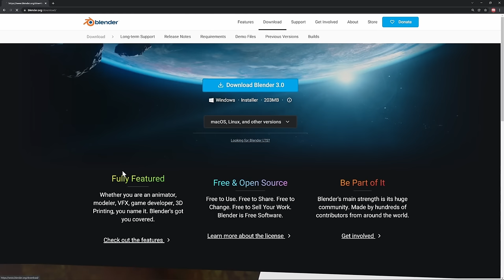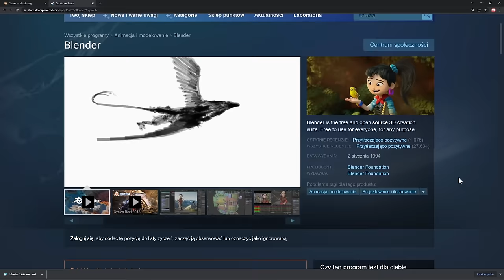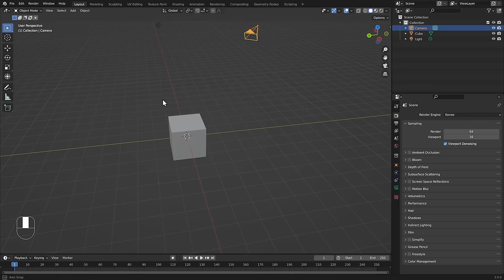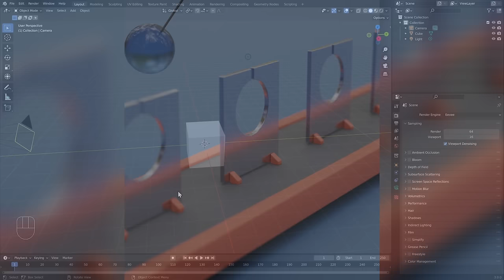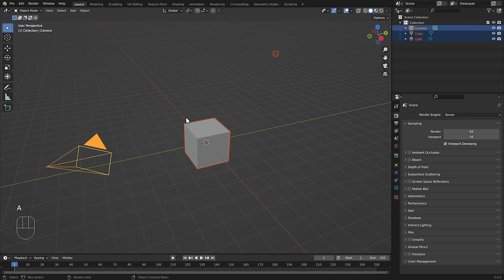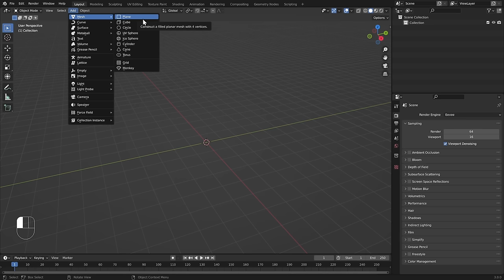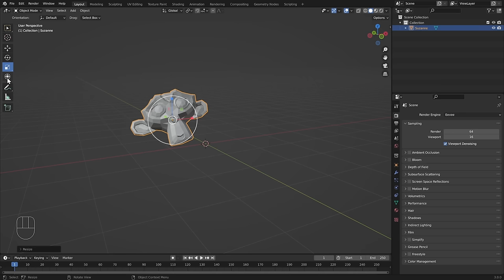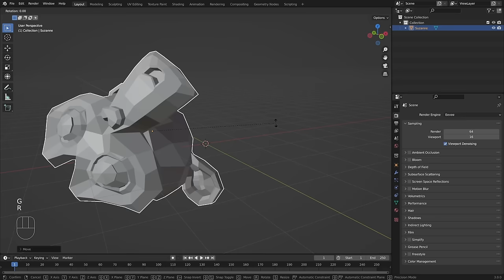Zaczynamy zabawę z Blenderem! #1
Niedawno pojawiła się nowa wersja Blendera oznaczona numerkiem 3.0, więc teraz nasta czas na poradniki! Rozpoczynamy nową serię wprowadzającą w świat Blendera 3.0. Przejdziemy przez kompletne podstawy w taki sposób żeby nawet osoba, która nie miała wcześniej styczności z grafiką 3D, bez problemu sobie poradziła i stworzyła swój pierwszy projekt :)

🎵 Muzyka:
Twórca muzyki: danielbingw z serwisu Pixabay